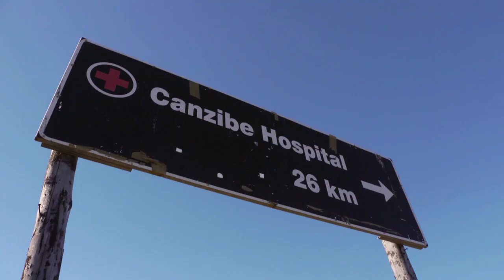'We Really Need A Doctor Here!'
Almost half of South Africans live in rural areas, but only 12 per cent of the country's doctors work there. Africa Health Placements offers an innovative model for staffing rural health facilities with foreign doctors.